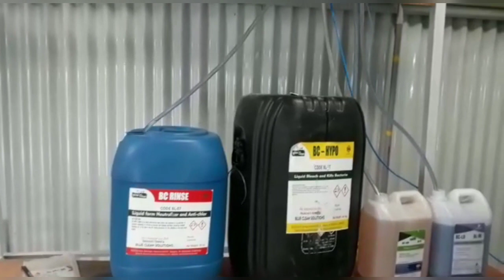Blue Clean™ Biggest Laundry in Hyderabad for Hospitals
Laundry Chemicals Manufacturer's